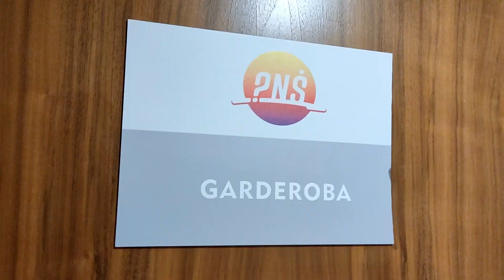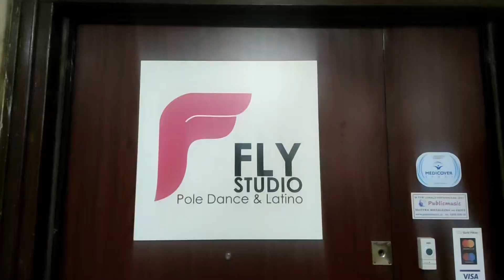Pytanie na śniadanie, workshops with Karol Surowiec, Mr. Pancake - Daily vlog